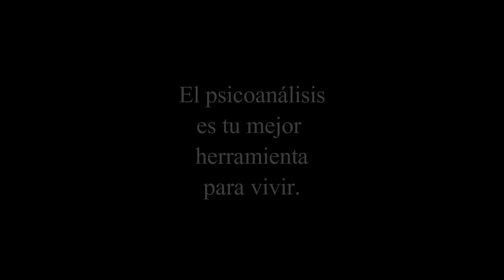Escuela de las Emociones - Por qué no nos hacemos escuchar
Charla de Psicoanálisis en la Biblioteca Eugenio Trías de Madrid el 4 de febrero de 2017 por la psicoanalista de Grupo Cero Helena Trujillo.